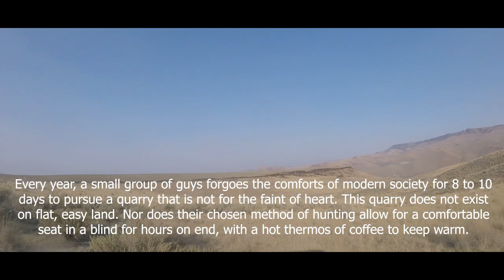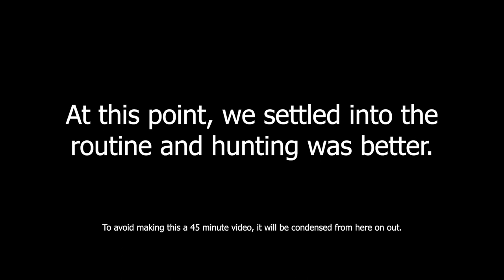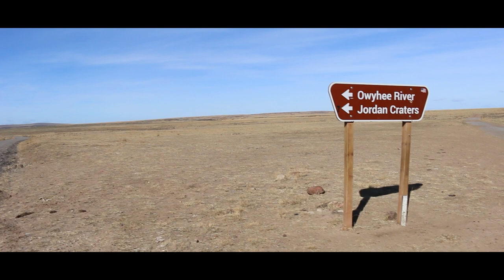Fishing for Chukar - Chukar Hunting 2020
Being early October, it's an annual tradition at this point, that we head East for a week and a half in pursuit of a game bird called "Chukar". It's a Himalayan bird that was imported by Theodore Roosevelt back in the 1930s for the express purpose of hunting. These birds have absolutely thrived, and chasing them is an amazing experience.
  All told, our camp bagged more than 50 birds. The dogs got quite the workout, and Kali, the 8 month old GSP puppy was a stellar hunting partner!

Chukar hunting: The first year you go for fun, all the rest of them are for revenge!